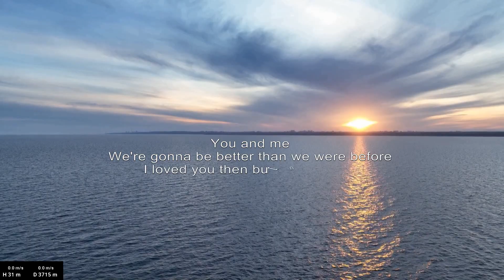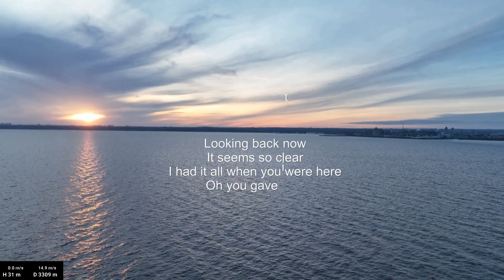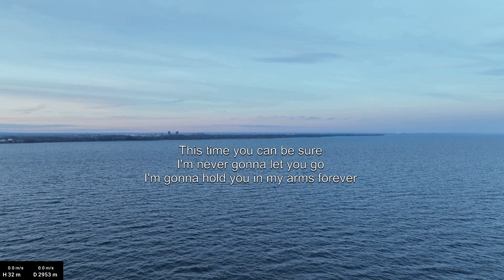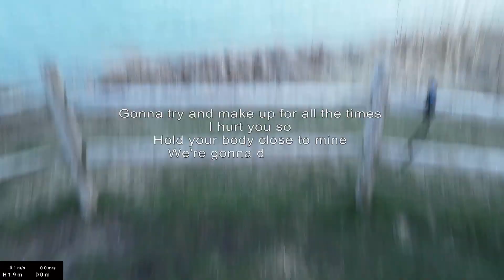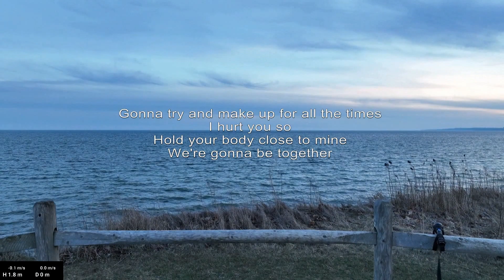DJI Mavic 3 Sergio Mendez - Never gonna let you go lyrics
Location: Ajax and Lake Ontario.